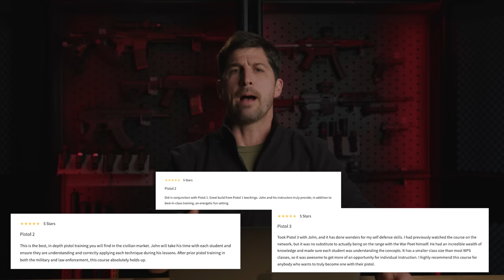New to Concealed Carry? WATCH THIS ASAP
Today, John is giving advice to people new to concealed carry and the things that he wish he knew when he started.

Download at app stores everywhere. iPhone, Android, Amazon, Apple TV etc.